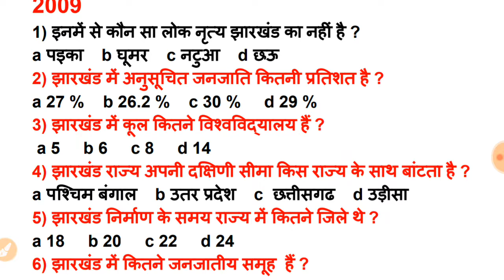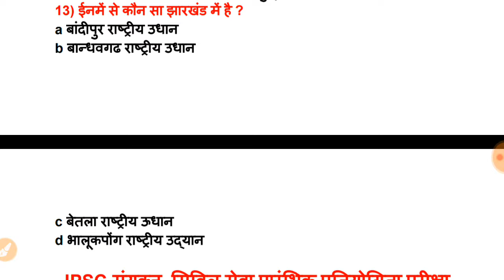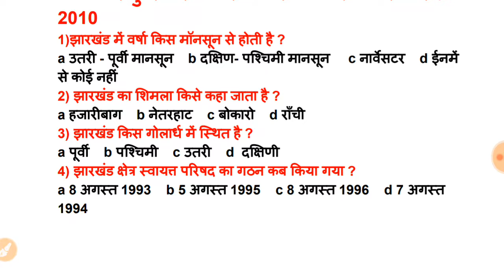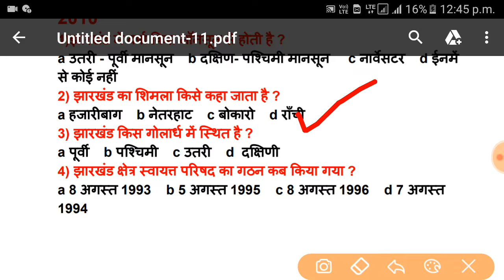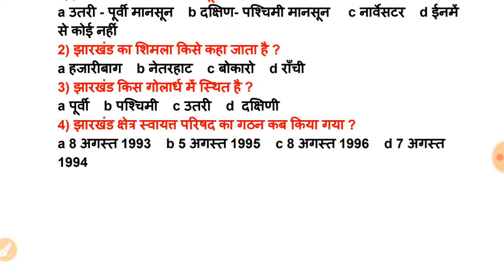Jssc cgl 2019 sachivalay preparation previous year questions of jharkhand gk अबकी बार सचिवालय पार,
Jssc cgl 2019 preparation,
Jssc sachivalay 2019 important questions,
अबकी बार सचिवालय पार ,
Jssc cgl previous year questions,
Jpsc pt 2003 previous year questions